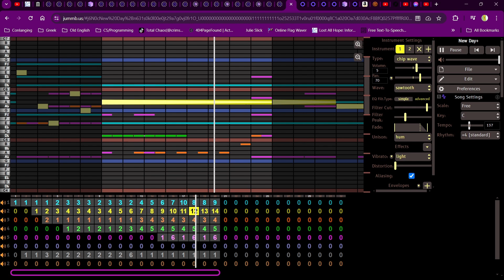New Day Plus | Original Song by JBDBIB Baerman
Got around to actually archiving another one of my songs here. This is one I did a while back, not on beepbox.co but jummbox. I decided to do it there to mess around with the panning option as well as experimenting with having the little beeps jump between ears.

The name I literally only came up with today. It's inspired by both its video-gamey sound (new game plus to new day plus) as well as the optimistic vibe (starting a new day is optimistic to others who see it as a fresh start, tho not particularly to me or my depressed ass)

Anyway, as usual, here's a link to the jummbox page